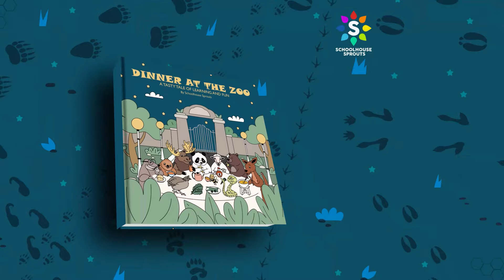How to make a Bear | Crafts for Kids and Toddlers | Learn & Grow | Schoolhouse Sprouts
Hey, Sprouts! It's Craft Time! Come and learn how to make a Bear!

Enjoy more educational videos from Schoolhouse Sprouts! 1, 2, 3 let's go!

Schoolhouse Sprouts is an educational company dedicated to helping kids learn and grow! We provide songs, videos, worksheets, activities, games, and more for grades PreK-5.

Our new children's book "Dinner at the Zoo" is available now!

Join our zoo friends on a rhyming adventure where animals dine and teach sequence adverbs. Perfect for young readers with silly rhymes and vibrant illustrations!

Available now on SchoolhouseSprouts.com and Amazon.com!